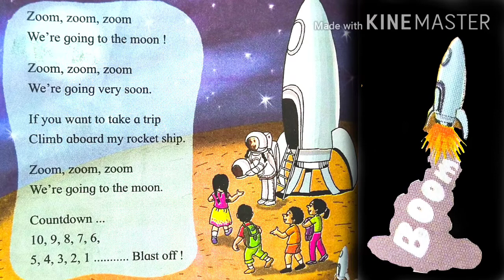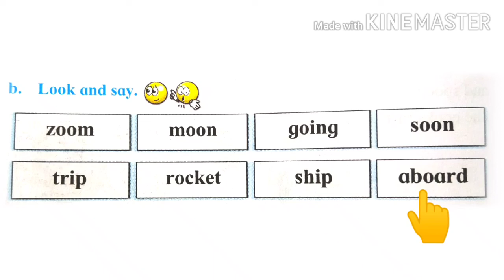3.6 Zoom, Zoom, Zoom | Std - 2nd | Page No - 40 | खूप सोपी आणि सुंदर चाल आहे.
Zoom_Zoom_Zoom#.. Created by - Vinod Patole